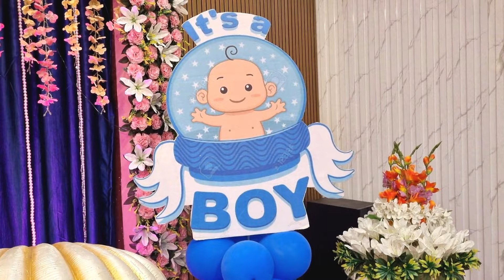BABY NAMING CEREMONY HIGHLIGHT